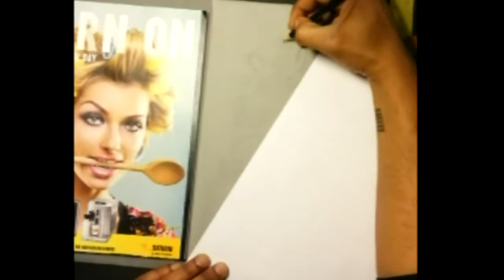Drawing a face for a tattoo design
Tattooist Castro is preparing a black and gray  muerta skull lady for a tattoo